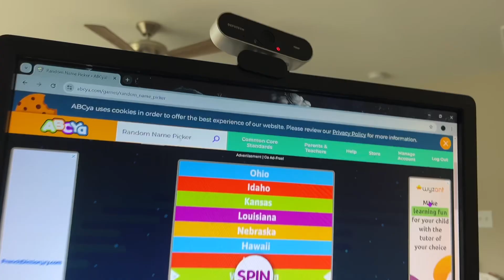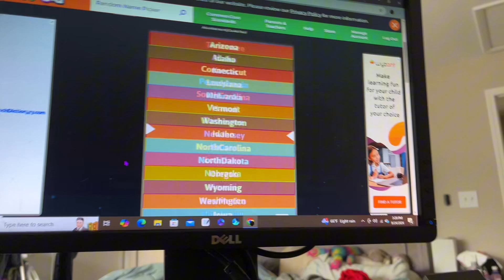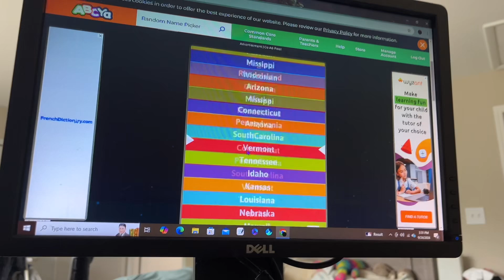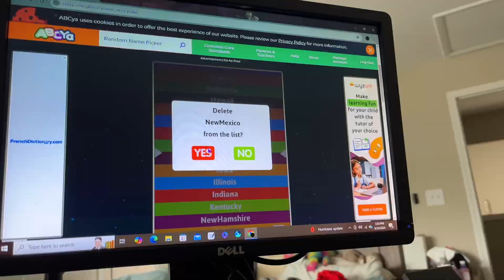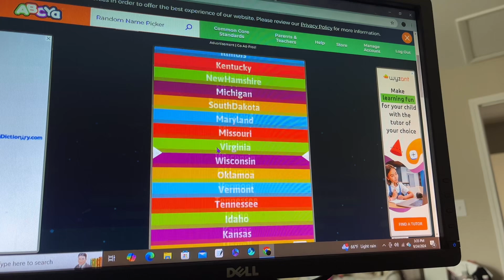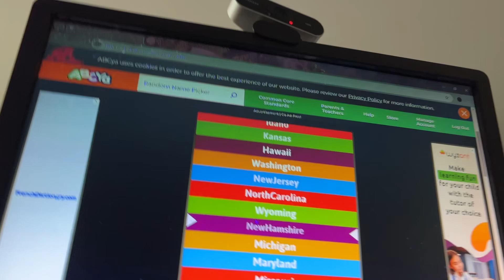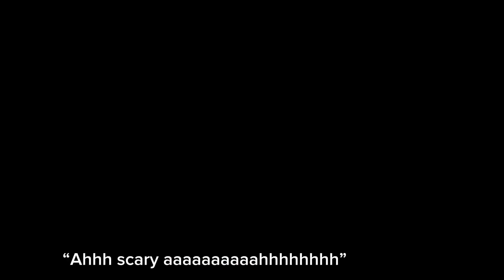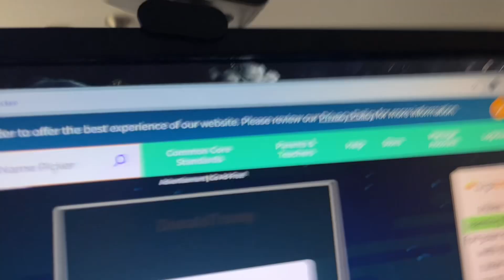Who is the best state